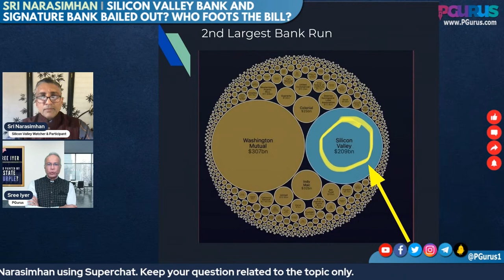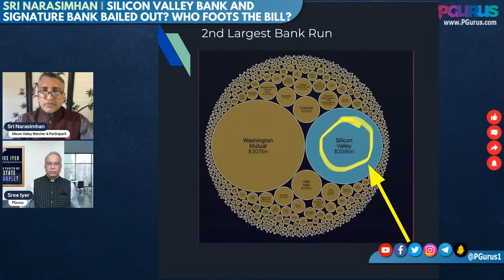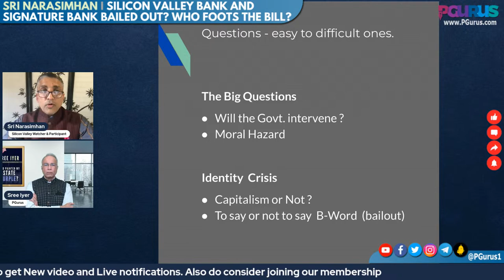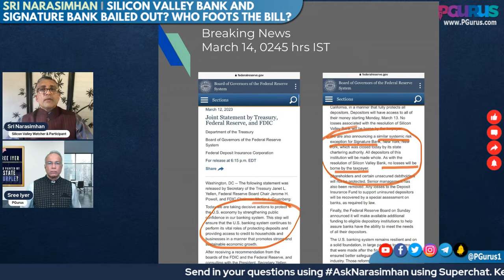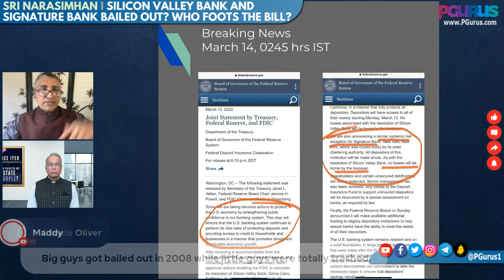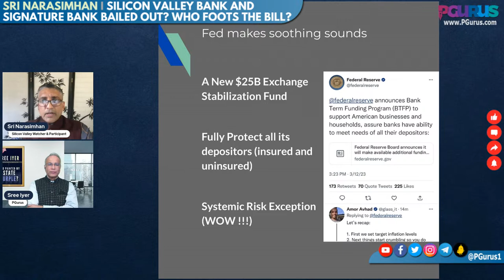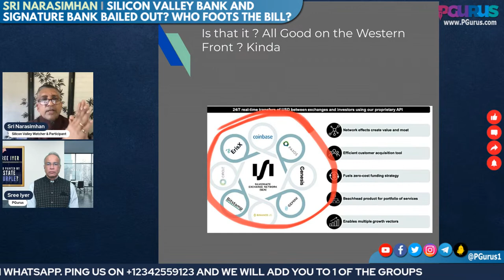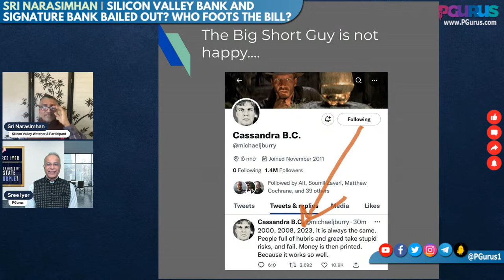Silicon Valley Bank and Signature Bank bailed out? Who foots the bill?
Are these two banks isolated cases or is there a deeper malaise afflicting the banking industry? If it is a bailout, then who is footing the bill? The taxpayer or is it another form of Quantitative Easing?